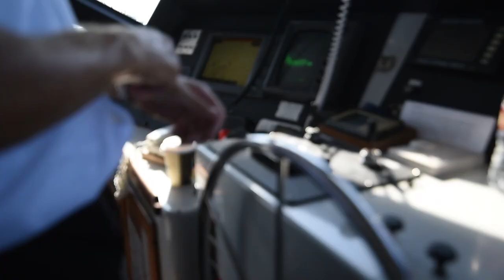Catalina Express - Ride With Us to Catalina Island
Just 22 miles from L.A. sits a Mediterranean island full of romance and adventure, where buffalo roam free and there’s never a traffic jam. What a difference an hour can make. Catalina Express has 8 smooth-riding boats and up to 30 departures daily to Catalina Island.